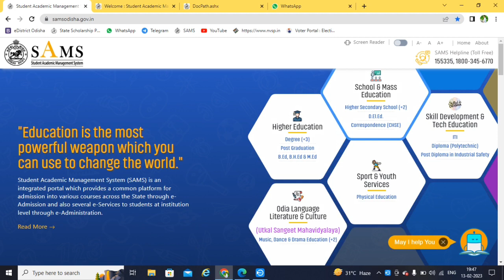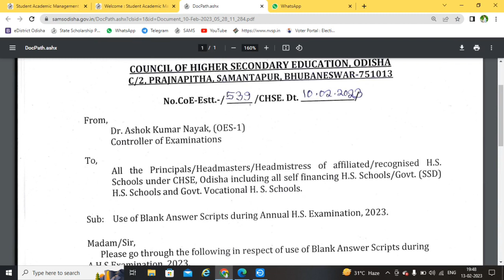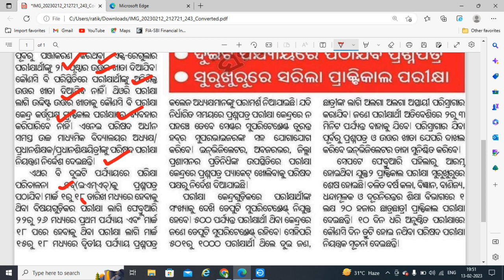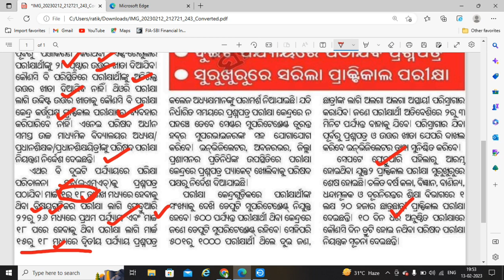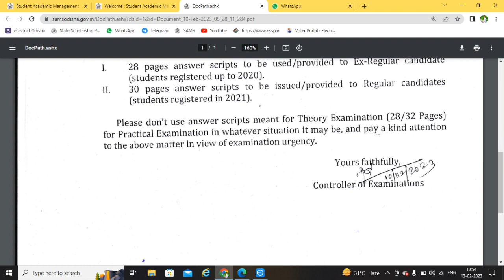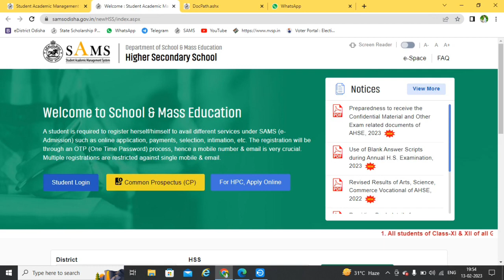Plus two board exam update 2023 ll Chse board exam 2023 new update ll Regular vs exregular students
(ଯଦି Link କାମନକରେ ତେବେ ଆପଣ Telegram କୁ ଜାଇ ସର୍ଚ୍ଚ ଅପ୍ସନ୍ କୁ ବ୍ୟବହାର କରି ସେଠି BRIPS TUTORIAL ସର୍ଚ୍ଚ କରିପାରିବେ )

bripstutorial